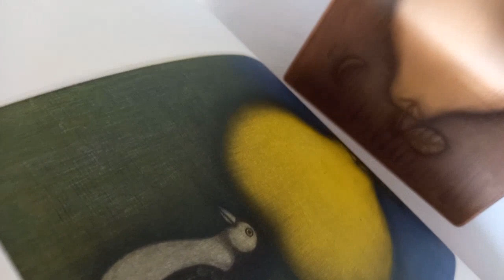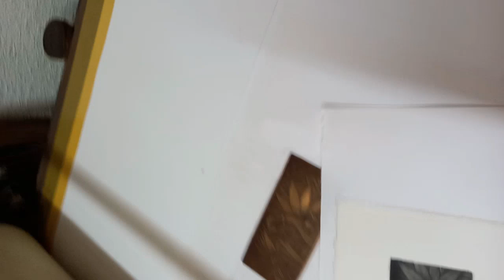손인영 화가 인테리어 그림 동판화 메조틴트 프린팅 mezzotint printing by son in young